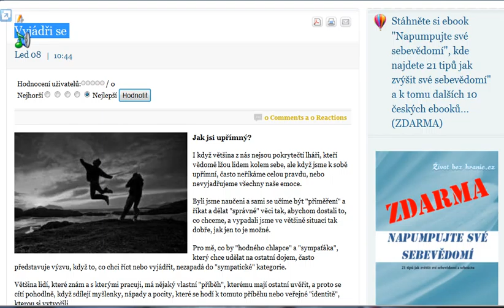Vyjádři se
Jak jsi upřímný?
I když většina z nás nejsou pokrytečtí lháři, kteří vědomě lžou lidem kolem sebe, ale když jsme k sobě upřímní, často neříkáme celou pravdu, nebo nevyjadřujeme všechny naše emoce.